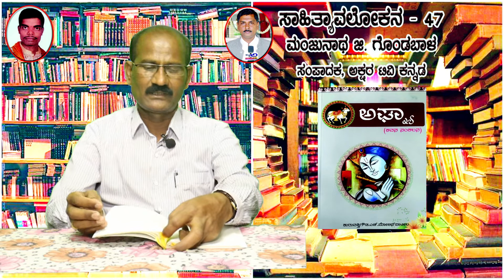Sahityavalokana-47 | ಸಾಹಿತ್ಯಾವಲೋಕನ-೪೭ | ಆಘ್ನ್ಯಾ ಕವನ ಸಂಕಲನ | ಕುರುವತ್ತಿಗೌಡ ಪೋ.ಪಾ. | ಎಅಮಣ್ಣ ಆಲಮರ್ಸಿಕೇರಿ